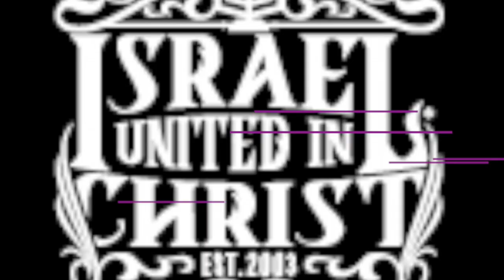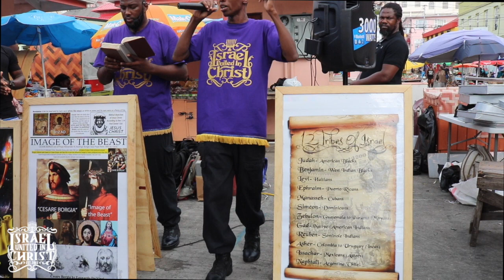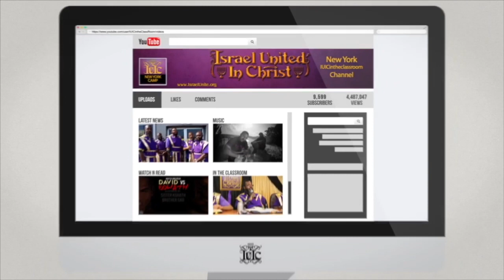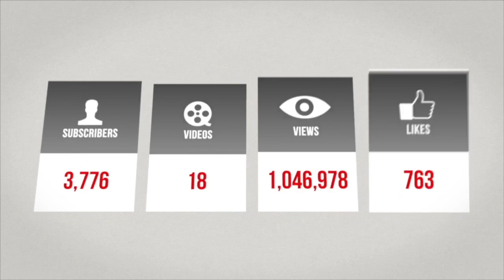The Israelites :: Not Every One Was Chosen